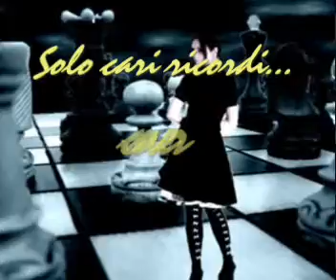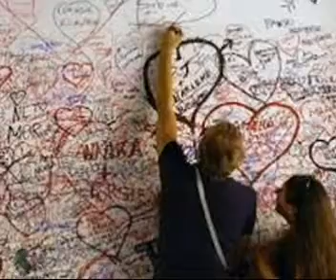Solo cari ricordi cover Pooh by luigi e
Solo cari ricordi cover Pooh by luigi e. rielaborazione midi file con sezione archi roland e spectrasonics, piano kawai,fretbass virtuale fender,chitarre virtuali yamaha e sample2,timpani e revers roland,batteria acustica da sample 2 e stylus spectrasonics,overdriven hyper2 virtual strat.